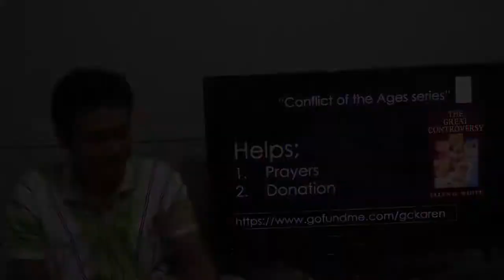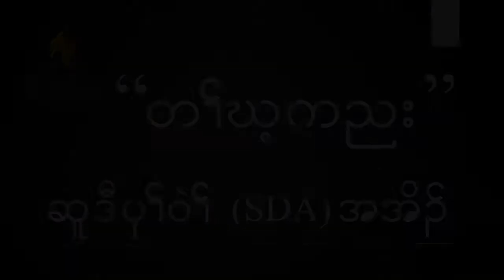Translation of The Great Controversy into Karen language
How to Pray to God in the Karen Language.

Karen kid praying before bedtime.# Andrew.